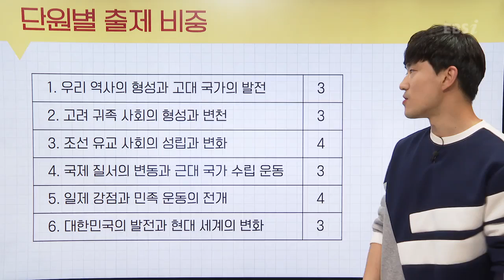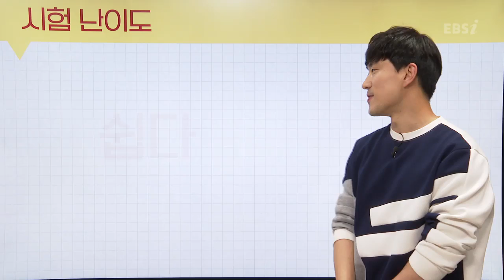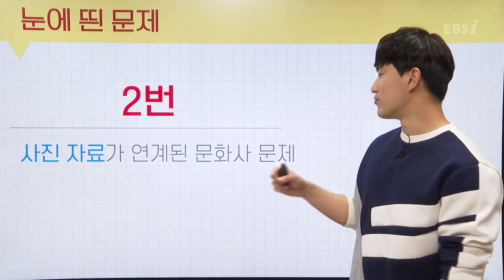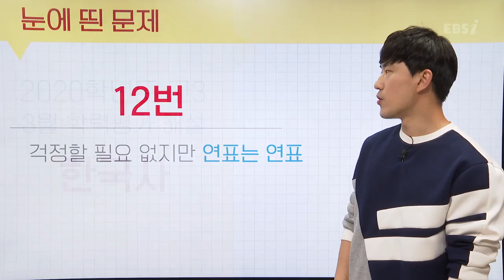[2020학년도 고3 3월 학력평가 해설강의] 한국사- 박세훈쌤 : 총평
[2020학년도 고3 학력평가 해설강의] 한국사- 박세훈쌤 : 총평